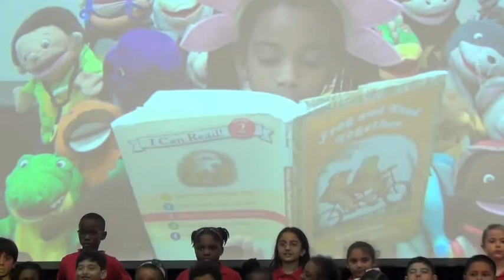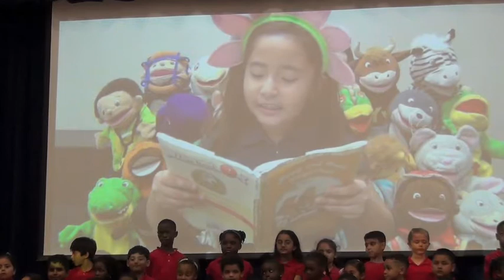A YEAR WITH FROG AND TOAD 2018 19 Askew Elem. 1st Grade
2018-19 Askew Elem. first graders present : A Year With Frog and Toad